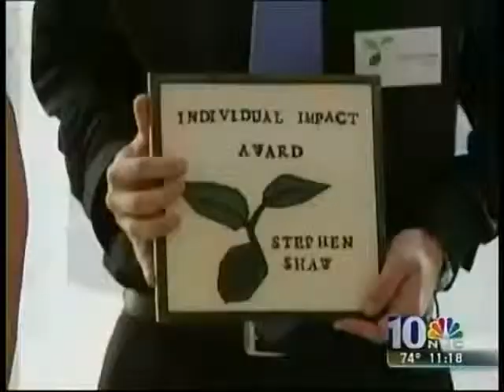A Chance To Heal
Four year Anniversary "Celebrate Making a Difference" June 2nd, 2009, Philadelphia., PA.